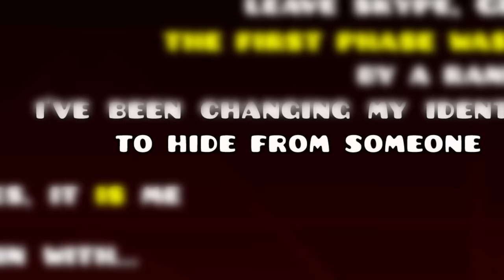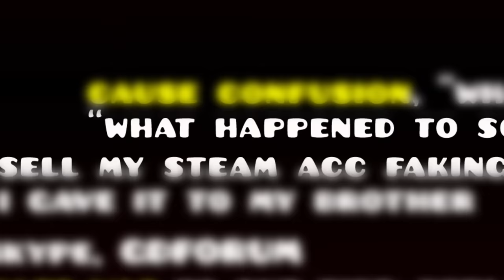The Most Mysterious Geometry Dash Level...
This documentary is an interesting story about a mystery the Geometry Dash community has never been able to solve... Unlike Sakupen Circles, Slaughterhouse, or Sonic Wave the level "Crimson Days" contains a mysterious message that today we will try to decipher. This will be interesting...

Links
Edited by @zebb